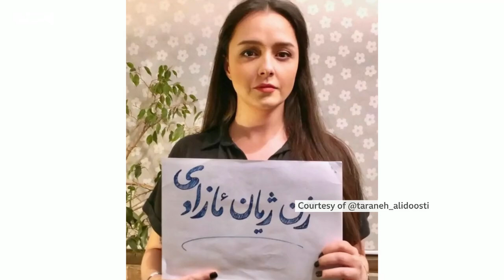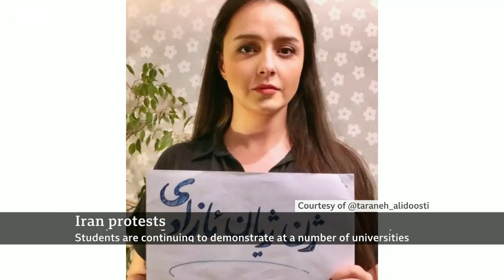Iranian actress Taraneh Alidoosti poses without headscarf - BBC News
One of Iran’s most successful actresses, Taraneh Alidoosti, has posted a picture of herself on Instagram without a headscarf, in a sign of solidarity with anti-government demonstrations.

Ms Alidoosti, who has 8 million Instagram followers and is best known for her role in the Oscar-winning film The Salesman, is also holding a sign in the picture that reads "woman, life, freedom" in Kurdish.

The slogan has been used by protesters demonstrating against the Iranian regime, following the death of 22-year-old Mahsa Amini who died after being detained by Iran’s morality police.